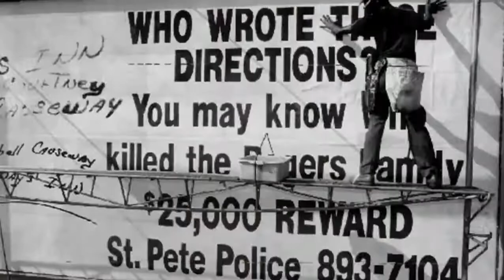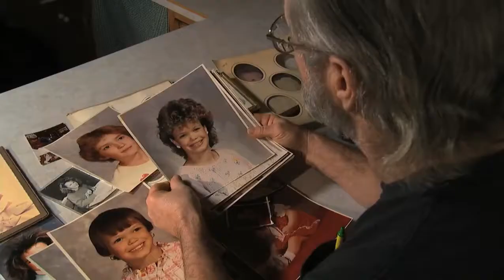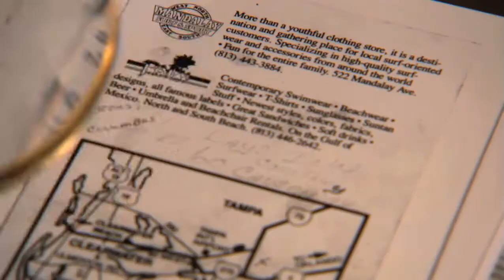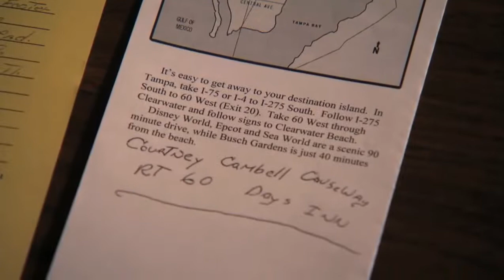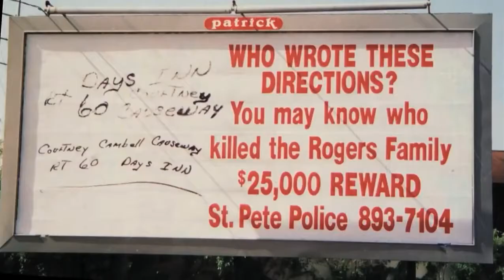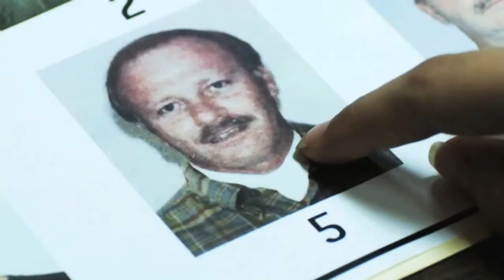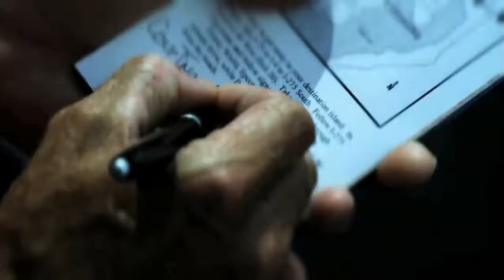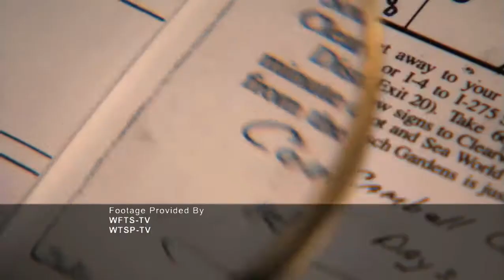Forensic Files | Season 14 | Episode 11